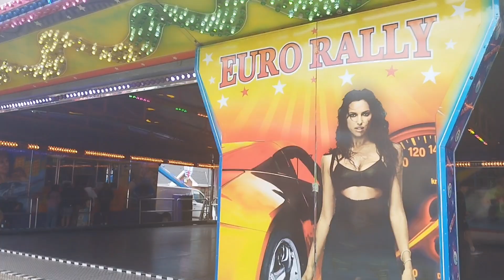Summer is here having fun with my Twins Girls